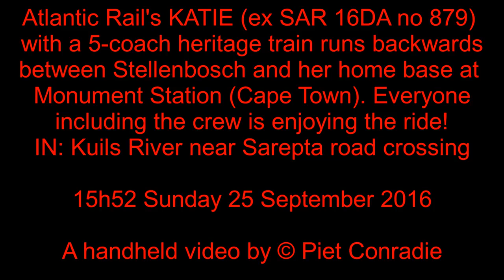SOUTH AFRICAN STEAM: Running backwards from Stellenbosch to Cape Town: Atlantic Rail KATIE 16DA 879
SOUTH AFRICAN STEAM: Running backwards from Stellenbosch to Cape Town: Atlantic Rail KATIE 16DA 879. Atlantic Rail's KATIE (ex SAR 16DA no 879) with a 6-coach heritage train runs backwards between Stellenbosch and her home base at Monument Station (Cape Town). Everyone including the crew is enjoying the ride!

Seen here in Kuils River near Sarepta road level crossing.
15h52 Sunday 25 September 2016